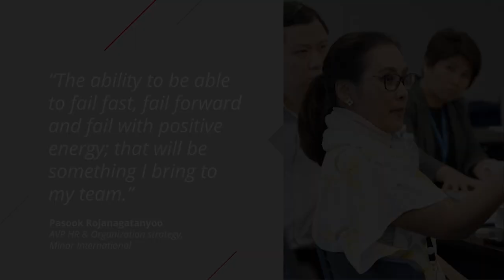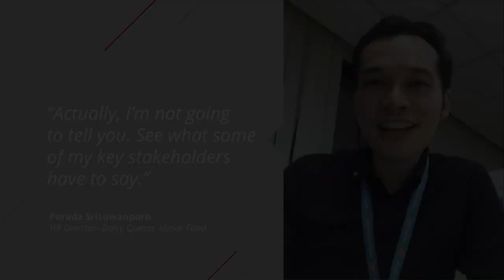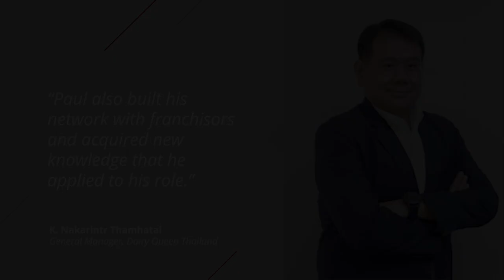Minor International HR Academy with The RBL Group